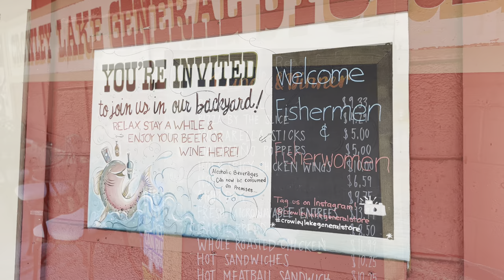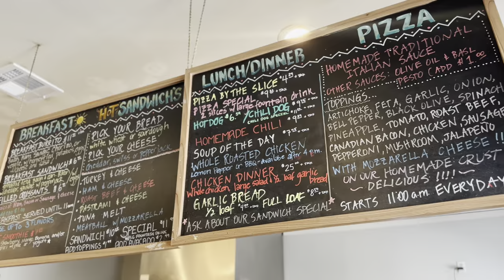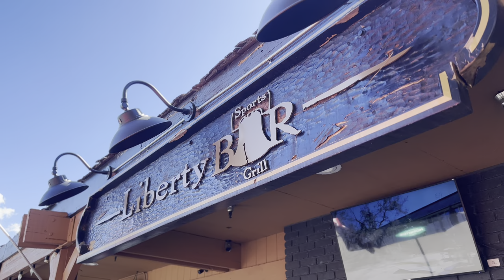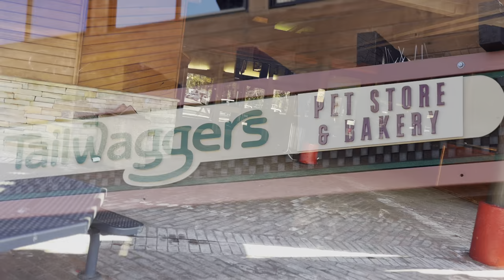It’s A Dog’s Life and It’s The Miki Meier Show! I Officially Adopted Miki!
A dog’s life indeed and the beginning of the Miki Meier Show! Much Love! It’s official! I adopted Miki!